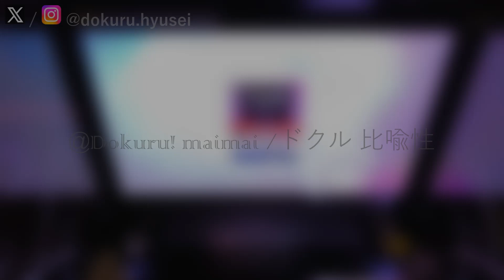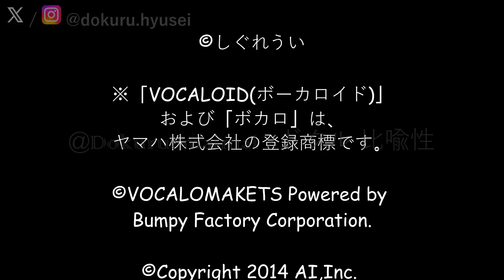[CHUNITHM Luminous] Dokuru *不可解 (Incomprehensible)* Master (1st try)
Channel:
花譜 (KAF): @virtual_kaf